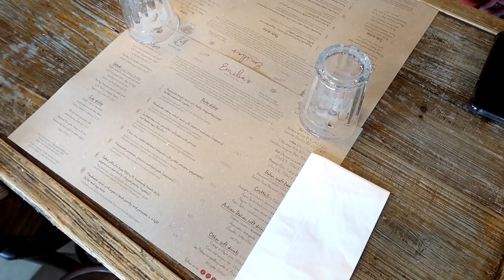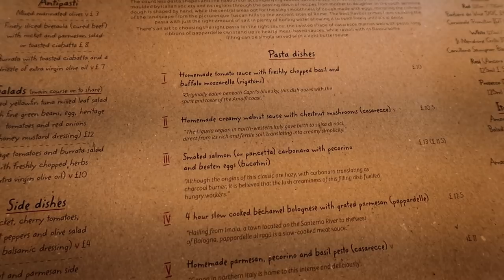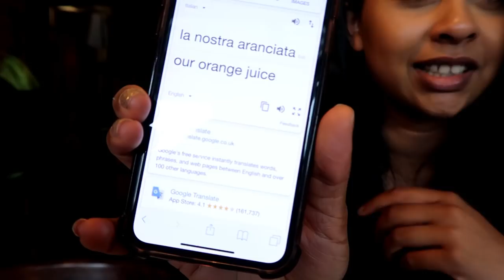FOOD VLOG | Eating Hand Made Pasta by the River in London & Meet my OTHER Brother!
Check out Emilia's Crafted Pasta!

Anouchka10